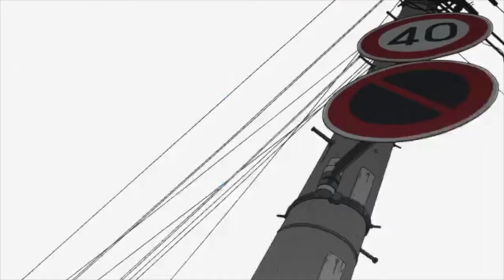Multi AMV- Last One- Omar Varela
This video is an AMV made by using multiple scenes from multiple anime.